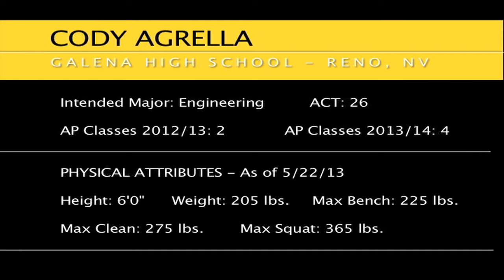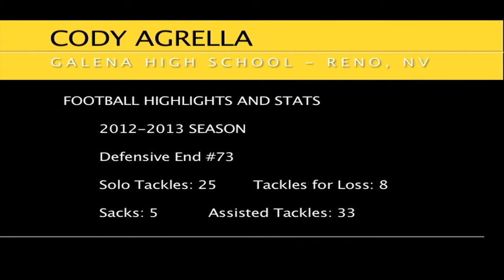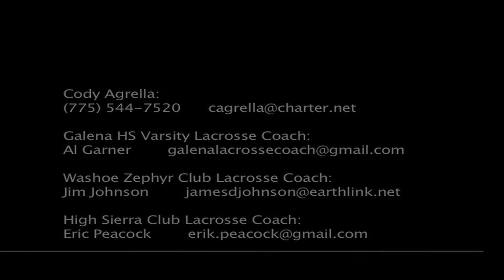Cody Agrella, Defense - 2014 Grad, Lacrosse Recruiting Video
Highlight reel for Cody Agrella, defense #15 for Galena High School Lacrosse in Reno, NV.